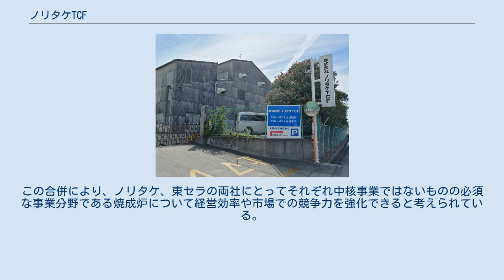ノリタケTCF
株式会社ノリタケTCFは、愛知県刈谷市に本社を置く工業炉メーカー。
 ノリタケカンパニーリミテドの子会社。
かつてはコバレントマテリアル（旧・東芝セラミックス）も出資していたが2009年（平成21年）3月にノリタケカンパニーリミテドの100%出資となった。
 ノリタケカンパニーリミテドは2001年（平成13年）9月に東芝セラミックスから半導体製造時の廃液処理に用いる「液体濾過用セラミックスフィルター」の事業を買収し、これを機に焼成炉の分野でも提携を進めた。
その結果、2002年（平成14年）10月には東芝セラミックスの子会社である東芝セラミックスファーネス株式会社（TCF）および東セラエンジニアリング株式会社をノリタケカンパニーリミテドの焼成炉部門と統合することで合意した。
 これによって、まず翌2003年（平成15年）4月1日に東セラエンジニアリング株式会社が東芝セラミックスファーネス株式会社を吸収合併し、名称は東芝セラミックスファーネス株式会社（TCF）とした。
さらに同年6月30日にノリタケカンパニーリミテドが株式の51%を取得して子会社とし、同時に社名もノリタケTCF株式会社と改めた。
この合併により、ノリタケ、東セラの両社にとってそれぞれ中核事業ではないものの必須な事業分野である焼成炉について経営効率や市場での競争力を強化できると考えられている。